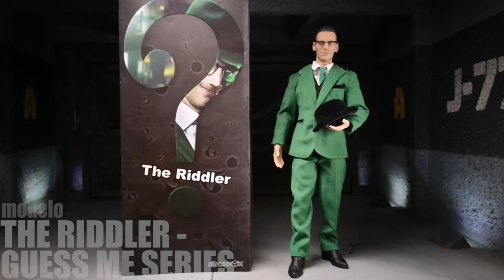1/6 Enigma - The Riddler - Guess Me Series de la marca Black Box Toys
Figura Enigma - The Riddler - Guess Me Series  - escala 1/6 de la marca Black Box Toys.